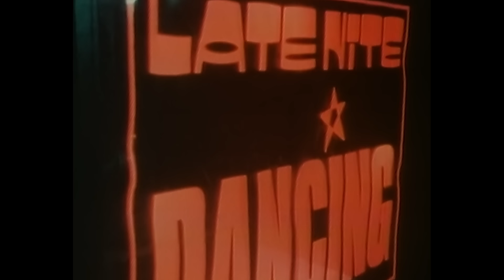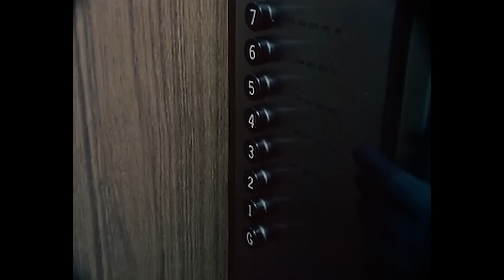Leo Sayer - Once In A While (Official HD Music Video)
Official HD video for 'Once In a While', by Leo Sayer
Leo Sayer - "Once In A While", from the album "Living In A Fantasy".

The official YouTube channel for the chart-topping, English-Australian singer and songwriter who has been active since 1973. Leo Sayer.

Sayer launched his career in the United Kingdom in the early 1970s, and he became a top singles and album act on both sides of the Atlantic in the 1970s. His first seven hit singles in the United Kingdom all reached the Top 10 – a feat first accomplished by his first manager, Adam Faith. His songs have been sung by other notable artists, including Cliff Richard ("Dreaming"), Roger Daltrey, and Three Dog Night.

Leo’s hits include 'You Make Me Feel Like Dancing', 'When I Need You', 'More Than I Can Say', 'Thunder In My Heart Again (feat. Meck)', ‘Moonlighting', ‘Long Tall Glasses’, ‘Orchard Road’ and ‘The Show Must Go On’.

Find all his videos here on his official YouTube channel.